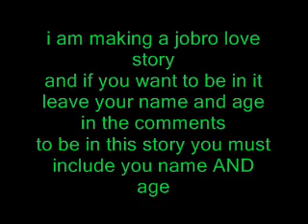JO BRO LOVE STorY CASTING